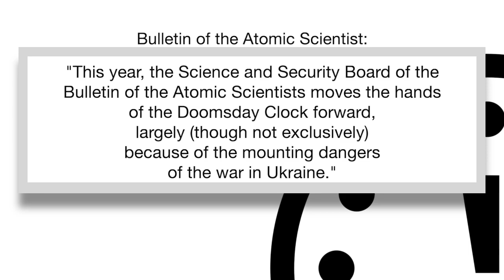JBCN: Headline News 1.27.23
This week we report on sports, MN legislature, and the doomsday clock

What is Johnnie Bennie Campus News:
Johnnie Bennie Campus News (JBCN) produces weekly CSB and SJU campus related newscasts. We also present a weekly show featuring the latest headlines from around the world.

What is Johnnie Bennie Media:
Johnnie Bennie Media (JB Media) is a co-curricular student media organization that provides engaging learning opportunities for students while producing relevant media content for the CSB and SJU communities. Through the collaborative process of creating video and audio programs, Johnnie Bennie Media helps students develop useful technology skillsets and a deeper sense of information and media literacy.